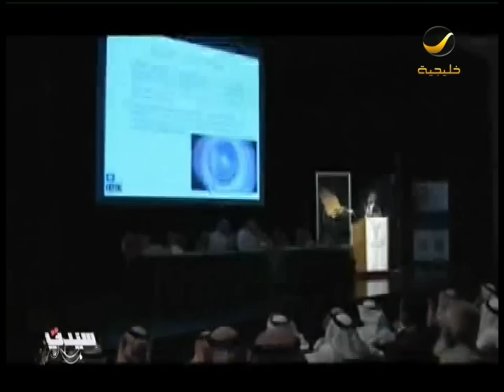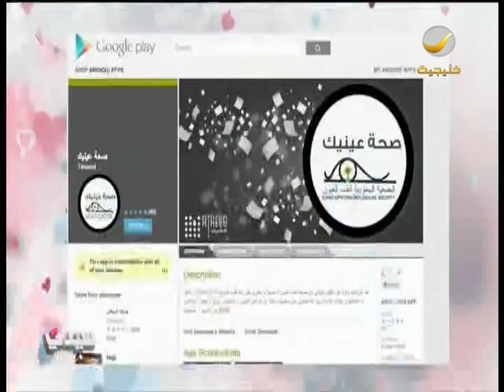Dr.Waseem Aalam Rotana TV Show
مقابلة مع الدكتور وسيم عالم عضو مجلس الادارة ورئيس العلاقات العامة بالجمعية السعودية لطب العيون بقناة روتانا خليجية يوم الثلاثاء ٥ مارس ٢٠١٣ م.
للحديث عن اخر مستجدات طب العيون والمؤتمر السنوي لطب العيون السعودي ودور الجمعية السعودية للعيون في خدمة المجتمع.